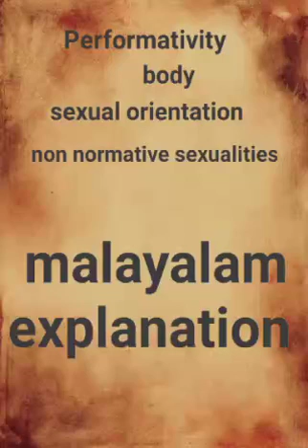performativity, body,sexual orientation,non normative sexualities, malayalam explanation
| world of literature|